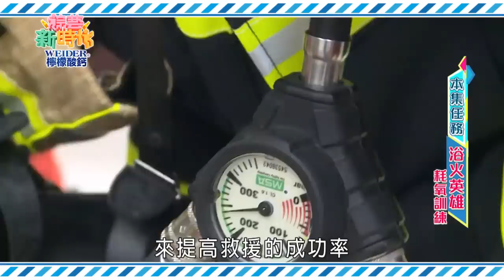【綜藝新時代】消防員大挑戰－帥氣猛男消防月曆20181019│WEIDER威德檸檬酸鈣